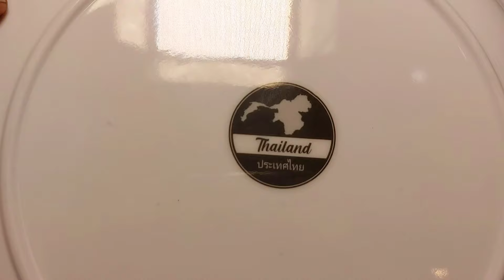Chor Bazar Lahore | Electronics Lot | Crockery | Baby Toys | Men's Shoes | Ac | Freezer | Mobiles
Cover Topic :-
1- New chor bazar in lahore
2- Container market at daroghawala lahore
3- non costom products on half price
4- Container market in lahore
5- Daroghawala container market
6- Jewellery wholesale market
7- Chor bazar lahore location
8- Cheap Market in lahore
9- Pakistan Largest chor bazar
10- Cheapest Imported kitchen accessories
11- DHL and amazon maal in pakistan
12- Low prices toys market
13- Pakistan kabar market
14- Chor Bazar Lahore
15- Cheap Electronics products
16- Cosmetic wholesale market
17- Electronics wholesale market
18- sasta chor bazaar in lahore

THANKS..